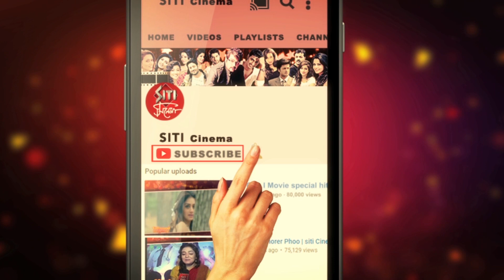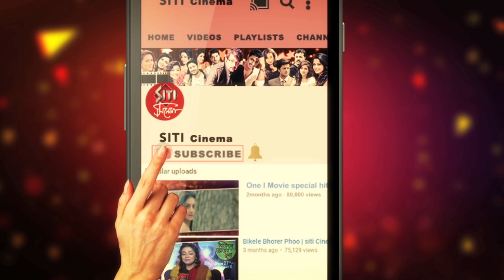Subhasree কী surprise দিল Raj কে ?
Subhasree Ganguly পৌঁছে গেল Arunachalএ,hubby Raj Chakraborty কে surprise দিতে Adventures of Jojoর shootingএ.দেখুন সেই সব মূহূর্ত Siti Cinemaয়